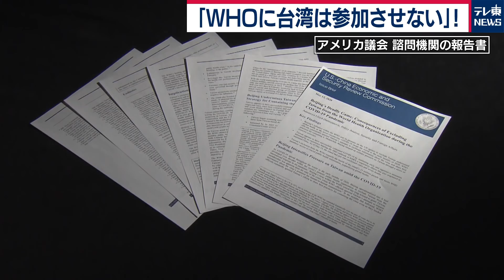中国が強硬姿勢、あのテドロス氏も…アメリカ「台湾支持」 日本は？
WHOを舞台に、中国が台湾を“猛攻撃”?
新型コロナウイルスをどう封じ込めるのか。その対策が加盟国間で話し合われる、WHO＝世界保健機関の年次総会。今年は5月18日に開幕する。
世界的に注目されているのが、今もなお死者を７人に抑え込んでいる、台湾のノウハウだ。WHO非加盟の台湾も総会への参加を望んでいるが、そこに立ちはだかるのが「中国」。そしてあのテドロス事務局長も…。
中国が強硬に台湾を排除しようとする、ある理由とは。

また、その中国に対峙したのが、アメリカ。WHOをめぐるアメリカと中国のぶつかり合いが、ここでも世界各国を巻き込んで展開されようとしていた…。
まもなく開幕する年次総会に、台湾は参加できるのか？
そして、日本の立ち位置は？